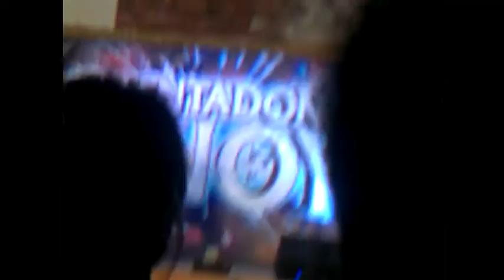WHO YOU ARE --- JONNA LOU SIMON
Sept. 10, 2011 sumuporta kami sa aming friend na si JONNA pra mag audition sa talentadong pinoy sa angono gym, yeah! once in a lifetime moment,, grabe.. simula 6am gang 8:30pm kami dun, walang kainan,, hahaha.. pero masaya nmn kasi nkktawa nmn. hehe